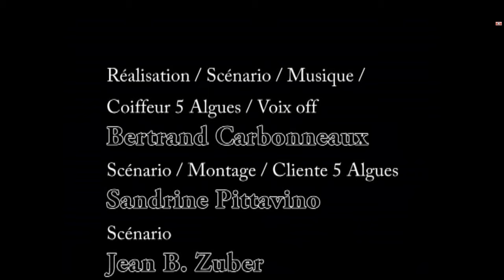Shampooing 5 Algues - court-métrage - film-minute - fausse publicité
Quand j'étais plus jeune, je m'amusais à créer des courts-métrages, que j'illustrais de mes propres compositions.
Cette vidéo a été récupérée d'un DVD en très mauvais état... D'où le son, très faible. Pousse-le à fond, si tu veux entendre quelque chose...
Pour t'aider à profiter du gag, je t'ai mis les sous-titres.
A cette époque, on me surnommait "Monsieur Minute", car ma spécialité était de créer des films de moins d'une minute.
C'est le cas, avec ce film.